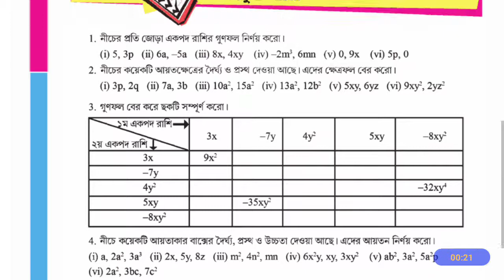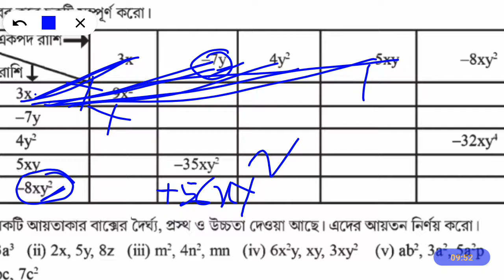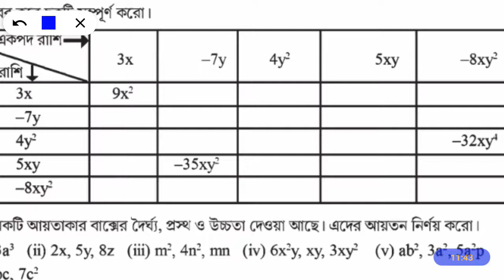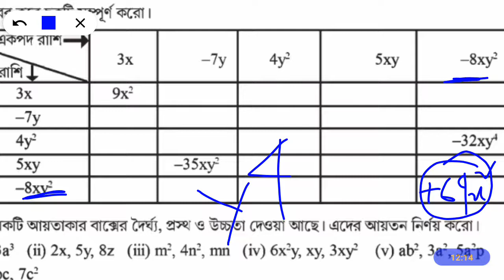Tripura class 8 mathematics Exercise 9.2 Q.No. 3 ( গুনফল বের করে ছকটি সম্পূর্ণ করো)